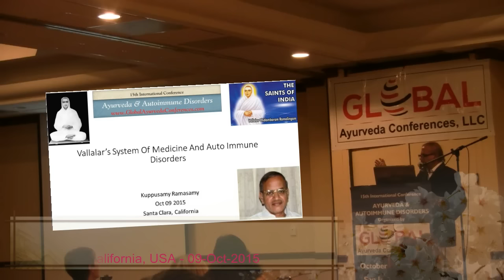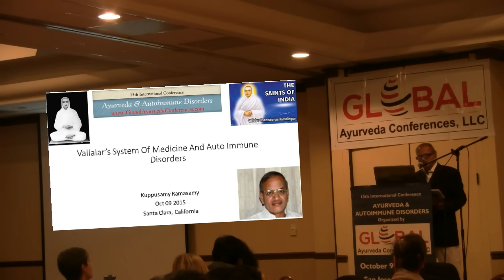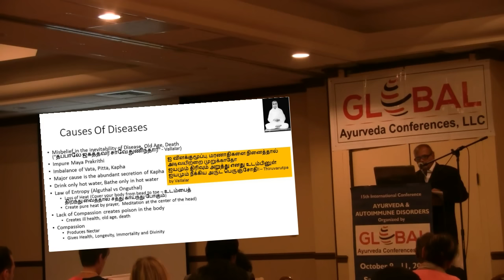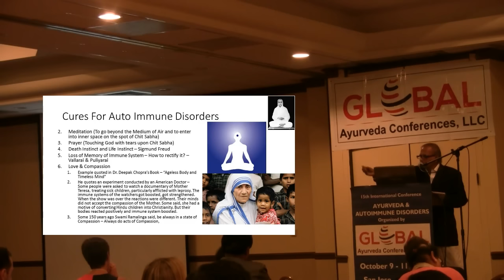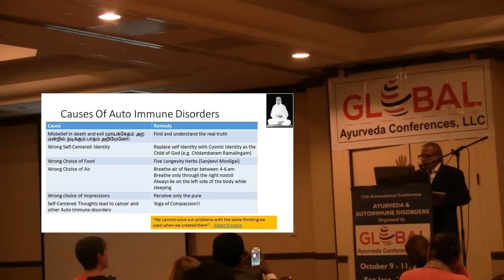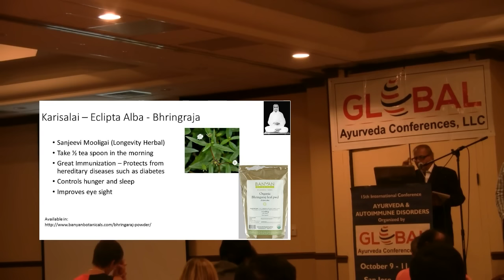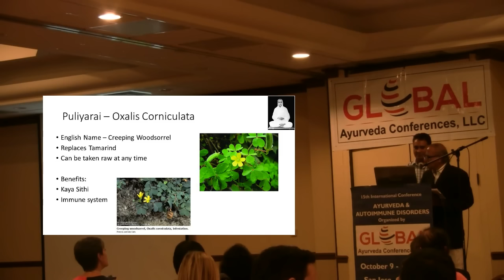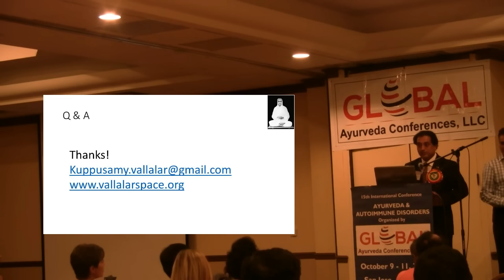Vallalar's System of Medicine and Auto Immune Disorders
Vallalar's System of Medicine & Auto Immune Disorders - Speech by Salem R Kuppusamy at the 15th Global Ayurveda Conference, California USA